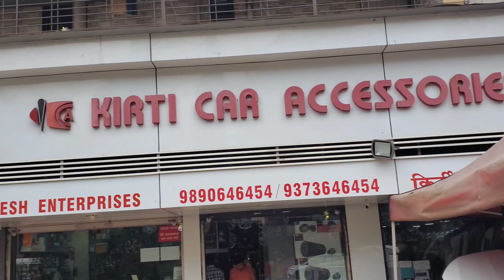Kirti Car Accessories | kiacarens Fully Loaded with Accessories 🔥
Accessories
Bibvewadi
Pune - 411037

Gst - 27ABKPK9746Q1ZL